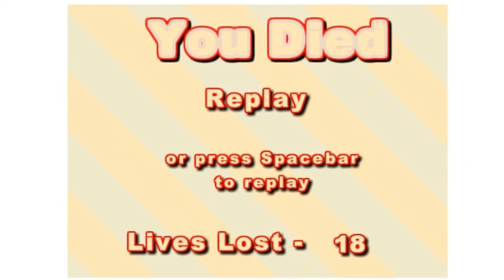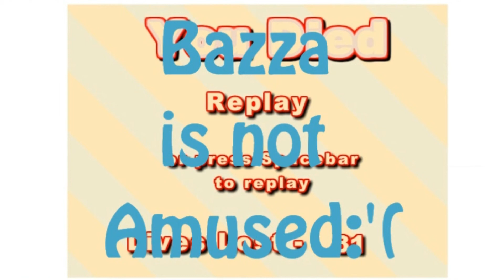Bazza Is Not Amused :'( I Die 100 Times - The Unfair Platformer